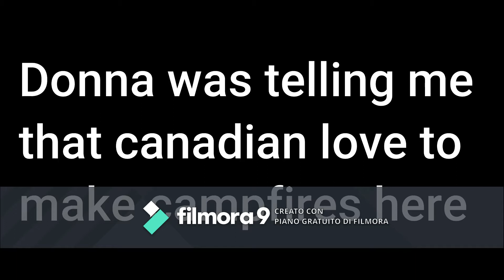March 19th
Conrad's Beach